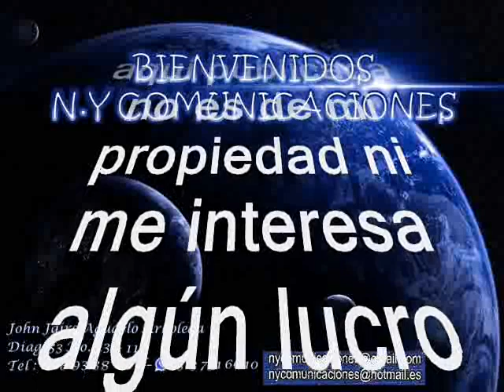Barbarita - Los Melódicos de Renato Capriles canta: Perucho Navarro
Amigos suscriptores del canal: buenos días, buenas tardes y buenas noches donde quieran que se encuentren tengan ustedes un caluroso tropical saludo. Alisten grabadoras que hoy les voy a brindar una grata sorpresa musical y todo gracias a nuestro canal que les quiere compartir esta otra joya musical hecha en venezuela, es una petición de nuestro suscriptor: @luiseduardohernandezperez879, se trata de un tema clásico de la música tropical venezolana que degustaremos en una rareza musical para todos nosotros en una  versión big band de una orquesta de las mas queridas en el mundo siendo de origen venezolano esta orquesta llegó a ser catalogada de los mejores big band del mundo y que hoy es nuestra invitada, para que se extasíen con esta insuperable interpretación musical. Así que la degustaremos como melómanos; el tema está titulado: “Barbarita” es una interpretación, en un estilo fenomenal con la orquesta Los Melódicos de Renato Capriles con la con la con la excelente y potente voz de Pedro Rodríguez Navarro, más conocido como Perucho Navarro, Fue el año de 1969, cuando se cruzó en mi camino la voz pegajosa y tropical de Pedro Rodríguez Navarro, cantante caraqueño nacido en 1941. Estuvo con una orquesta conocida como “Los Riviera”, tal vez permanece en México por cuatro años, donde, grabo con la Sonora Matancera, pasando por varias orquestas venezolanas entre ellas Los Melodicos, La orquesta La Playa, Los Solista, La tremenda entre otras. De la Orquesta En cuanto a Los Melódicos se conoce que es una orquesta de baile originaria de Venezuela y fundada el 15 de julio del año 1958 por el maestro Renato Capriles, con apoyo del director Luis María "Billo" Frómeta” Los Melódicos, tienen como lema: “La orquesta que impone el ritmo en Venezuela”, siendo también muy admirada en el exterior. Con veinte artistas en escena: 4 saxos, 3 trombones, 3 trompetas, 5 de ritmo y 4 cantantes (siempre con una figura femenina) y su director, principalmente al ser una orquesta con un repertorio bastante extenso. Los Melódicos de Renato Capriles tiene una cadencia muy similar a La orquesta La Grande, o a los Solistas de Venezuela, aunque con marcadas diferencias, ejemplo: "La Orquesta La Grande" se caracterizaba por tener: pocos metales y mucho sabor en la percusión. La “Orquesta La Inmensa se caracterizó profundamente por su flauta traversa. Los Melódicos, con de sus metales en pleno. Y la orquesta "Los Solistas",  fue la maravilla tropical que en su momento casi opacó a su hermana mayor, "Los Melódicos: La que impone el ritmo", deslumbrando por doquier, generando un poco d envidia entre las otras orquestas. Disfruten de este tema precioso tema en el swing de Los Melódicos con la voz de Perucho Navarro, como ya es costumbre en nuestro canal, sin spots, ni ruidos, ni variación alguna en la velocidad de grabación, que deteriore la calidad de esta bella sinfonía.

Con este le brindamos la atención a la petición nuestro suscriptor: @luiseduardohernandezperez879.